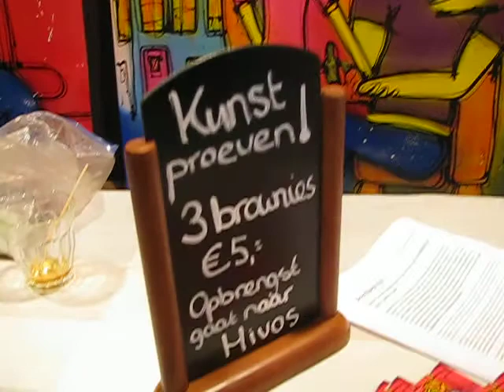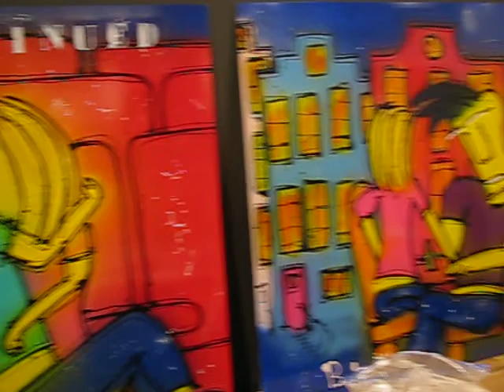Kunst proeven met Henk Veen project BBROOD Gay Pride voor goede doel deel1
Kunst proeven project BBROOD Gay Pride voor goede doel. Meer info op